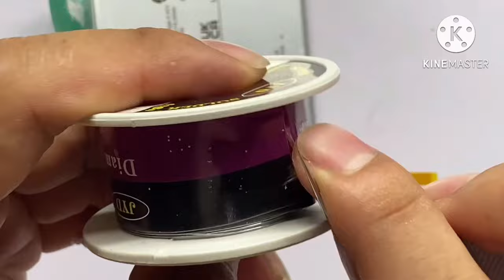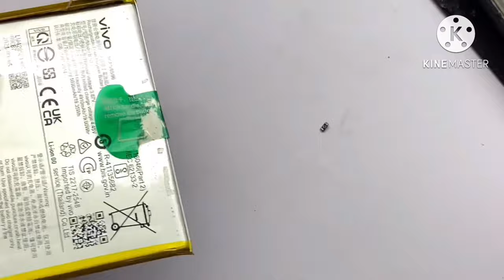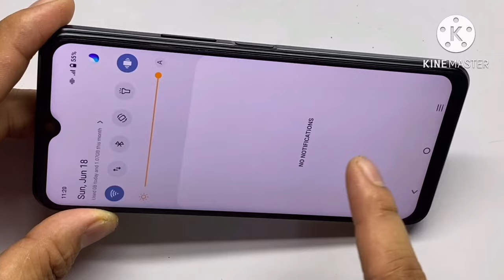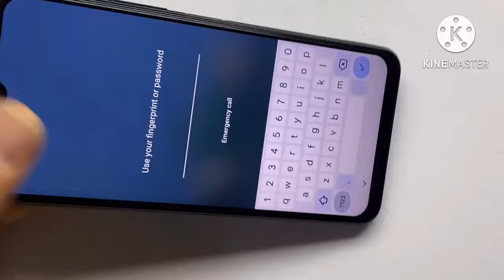Vivo Y33,Y31 Auto Restart Essue Fix Sobrang Satisfied ka Nito Pwd ma overcharged Sobrang Bilis gawin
sa video na ito grabe uwe kang masaya or masaya kana kapag nagawa mo ganito!